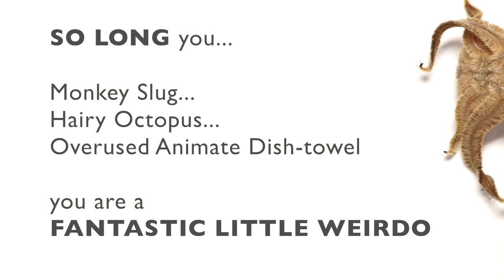Monkey Slug Walkabout 2018